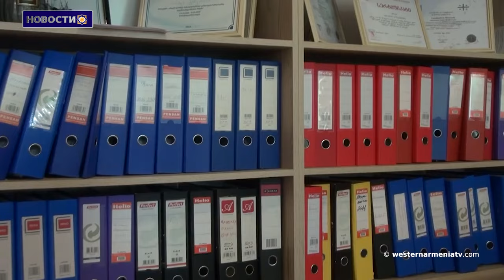В Ереване в преддверии COP 29 пройдут акции с требованием освобождения армянских военнопленных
1. Национальный совет Западной Армении приглашает на конференцию "Когда Кедровое дерево в огне"

2. В  Ереване в преддверии COP 29 пройдут акции с требованием немедленного освобождения армянских военнопленных

3. Музей-институт Геноцида выступил с заявлением

4. Новые исследования  рукописей в Матенадаране

5. Арман Татоян и Гегам Степанян обсудили с главой Арцахской епархии вопросы прав армян Арцаха

6. Распространение кори в Ахалкалаки

7. Очередная попытка Анкары исказить армянскую историю Ерзнка